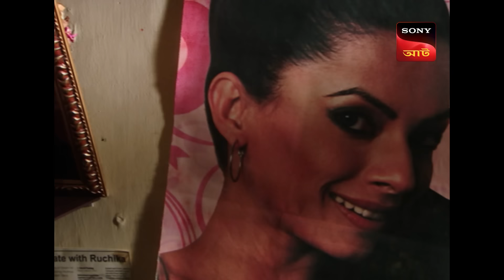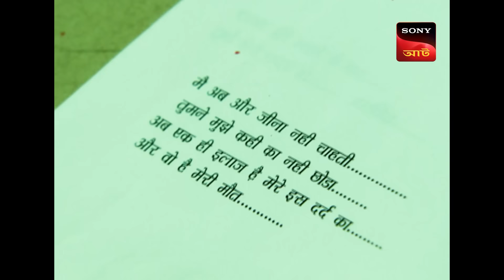Adaalat | আদালত | Ep 189 | 8 Apr 2024 | Full Episode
Maid Meghna reveals to Varun that when the murder occurred she was not present in the house. Meghna blackmails Yamini. Varun begins his investigation in Ruchika's room. Despite of being a murder, Ruchika's Husband Bhavik tries hard to prove in the court that it's a suicide. Varun asks for Ruchika's personal diary in which she wrote lots of incidents that took place with her. Ruchika's biggest fan reveals to K.D. Pathak that he knows the truth about Ruchika's death.